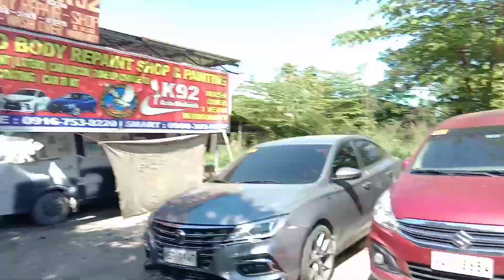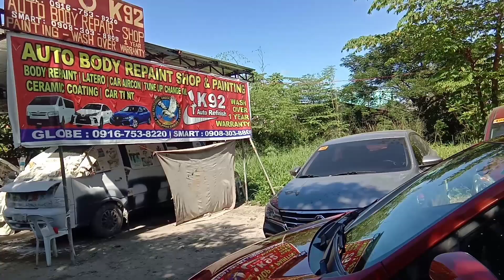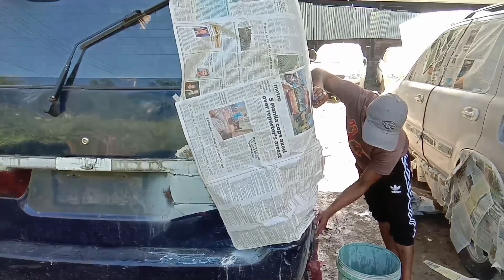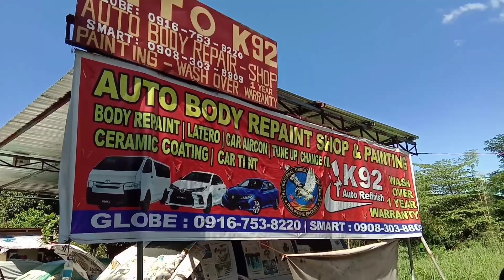Another New CLIENTS na nag papa Painting.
Another New CLIENTS na nag papa Painting sa Lito K92 Auto Body Repair Shop.

Located at Pangarap North Caloocan City

Always INGAT and God Bless us ALL